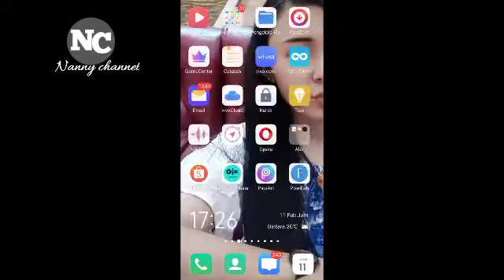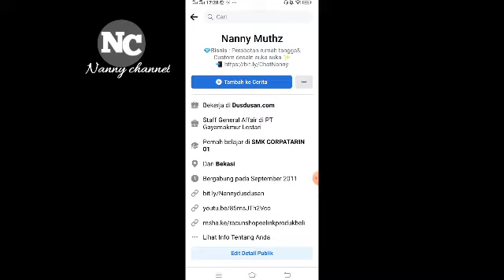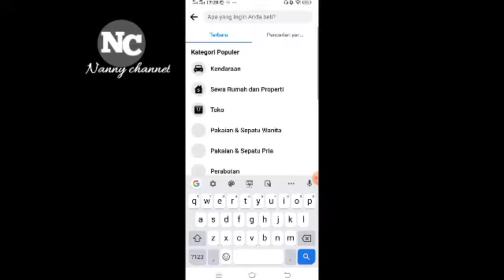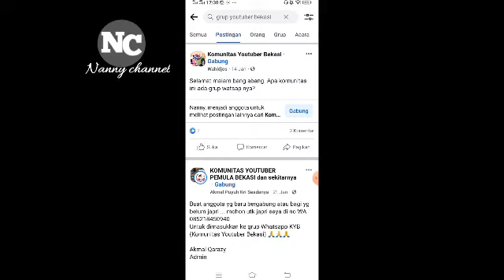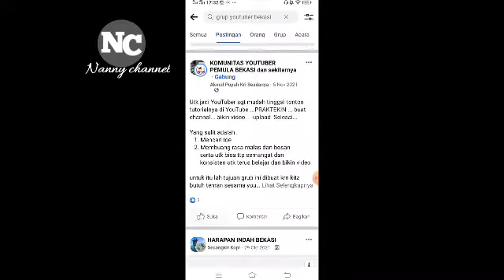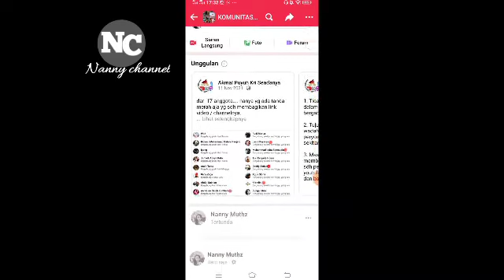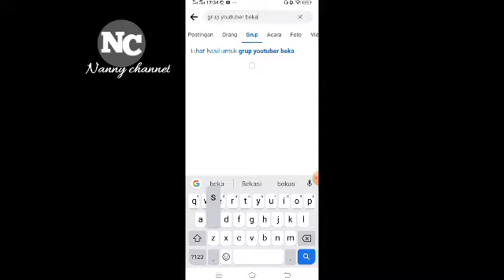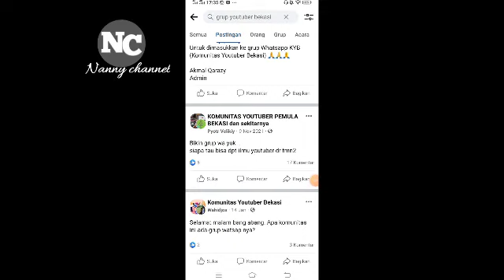YOUTUBER PEMULA WAJIB GABUNG !! KOMUNITAS GRUP FACEBOOK PEMULA SESUAI DAERAH KALIAN | BEKASI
Hai mantemen...🤗

Nah di video kali ini aku menjelaskan tentang cara gabung Facebook youtuber pemula sesuai daerah kalian masing2 termudah semoga bermanfaat 🌸

1. Ringligt+ Tripod diameter 26 cm

🌼Record HP : Vivo Y19
Editing video : Kinemaster
Editing thumbnail : Picast